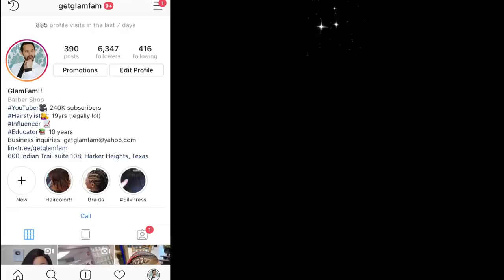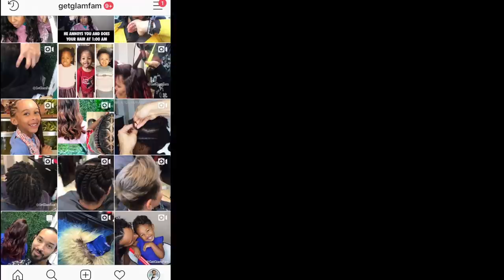10 Simple Tips to Get Better Curls!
*Products I have in my hair in this video:
Giovanni FrizzBGone Shampoo
Giovanni FrizzBGone Conditioner
Giovanni Taming Cream

**Other great Moisturizing products:
Giovanni Ultra Moist Shampoo
Giovanni Ultra Moist Conditioner
Keracare Hydrating Detangling Shampoo
Framesi Moisture Rich Masque
Beautiful Textures Moisture Butter
Ion Moisture Miracle leave in

Here are the tips listed in this video:
1. Moisture is everything, curls love moisture, so be sure to INVEST in quality moisturizing products. This isn't said to make you ignore protein, because protein is important to the hair as well, but you'll find that you need moisture more often. To discover more about protein/moisture balance,

2) Frizz is fine, a certain amount of frizziness is normal and totally ok, don't stress over a little bit of frizz, it comes with the territory. You'll often get more compliments when your hair is a little frizzy.

3)Never go to bed on wet hair. Going to bed on wet curls is the easiest way to wake up with matted hair. It you must shampoo at night, put your hair in a few twists, braids, or a high loose bun/ ponytail. This prevents friction and helps keep your hair from matting up.

4. Pineapple your hair at night to maintain your wash and go or your twist outs

5. Focus your styling product at the mid-shaft and ends, as well as around the hairline. This way your hair looks defined, but still allows you to have more volume and lift.

6. For more voluminous hair, gently separate the ends of the hair, and pick out the roots. (Yes, like an old school pick.)

7. Sleep on satin or silk, not cotton. Your hair will thank you for it. Cotton is a thirsty fabric, and easily absorbs moisture, which leads to dry hair and eventual breakage.

8. If your ends are ALWAYS frizzy and knotting, you're likely overdue for a trim; don't go more than 3 months without getting those ends dusted.

9. If you wear color, be careful, bleaching and excessive lightening can loosen your curls and cause dryness and breakage.

10. Always detangle starting at the ends of the ends of the hair and work your way up. Ripping a brush through curls is not the business.

You know I love you boo,
Linwood

This in no way impacts your price, or our recommendation, as we only do honest reviews. We know you work hard for your money and we definitely don't want you wasting it on garbage. However, the income we earn from this allows us to continue to afford to make free content like this. As always thank you for your support!